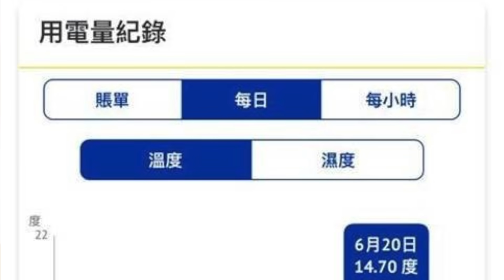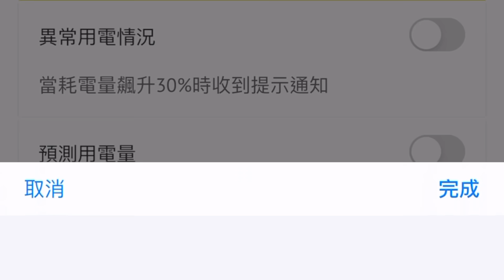實測點樣慳電又慳錢｜每度電都睇到｜Feat.CLP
今次Emi同大家一齊跟中電嘅慳電方法，實測一下用咗智能電錶係咪真係可以慳到電！

快啲去中電網站了解更多關於智能電錶嘅資訊，記住裝埋個App以後用電就更有預算喇！

如果想同Emi一樣輕鬆實踐低碳生活，就即刻click入嚟睇下喇!